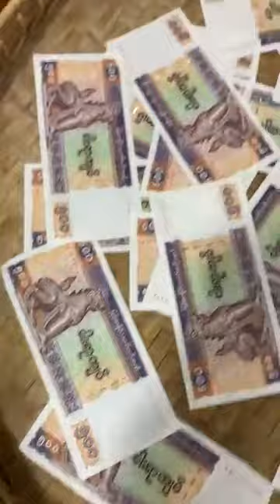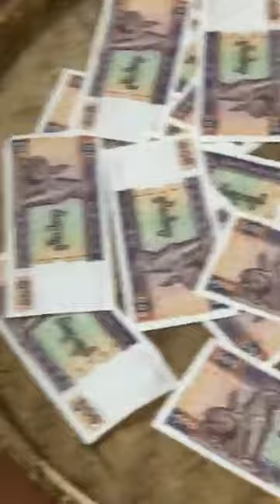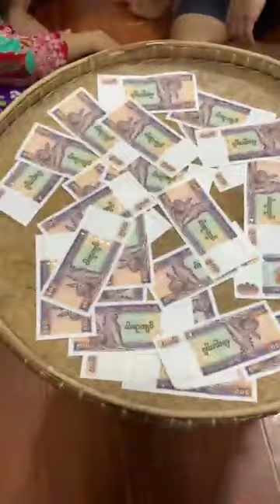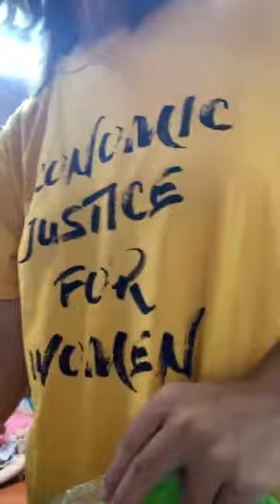Yangon Tung Zang Khuado Pawi 2022 Oct 7